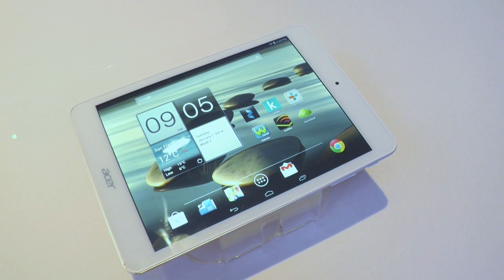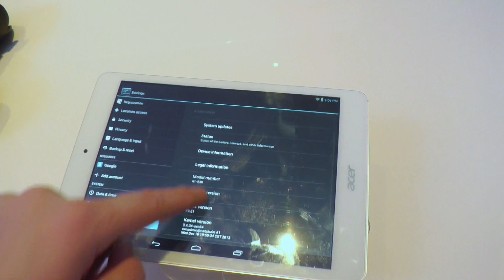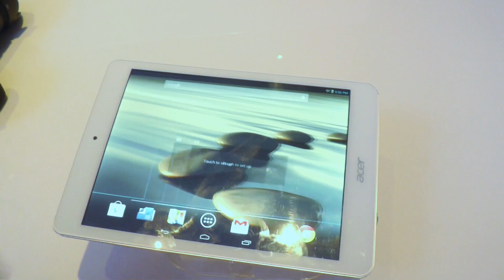Acer Iconia A1 Neuauflage im Hands On auf der CES 2014 - Deutsch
Acer Iconia A1 Neuauflage im Hands On auf der CES 2014
Bei der Neuauflage des Acer Iconia A1 wurde ein neuer Prozessor verbaut, der diesmal von Intel stammt. Außerdem wird das Gehäuse nun aus Aluminium gefertigt. Display und andere Features sind mit dem Vorgänger identisch.